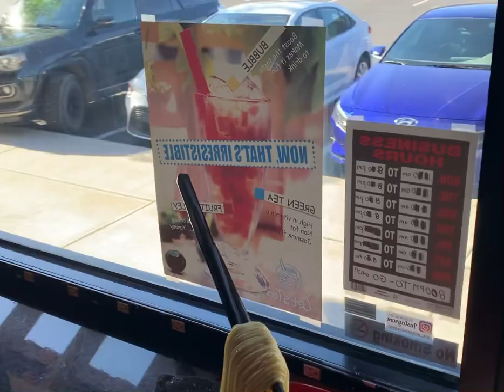Cool Restaurant Display Magic Trick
WZ Poke and Ramen in Prescott, Arizona